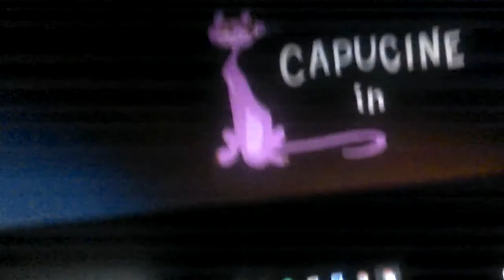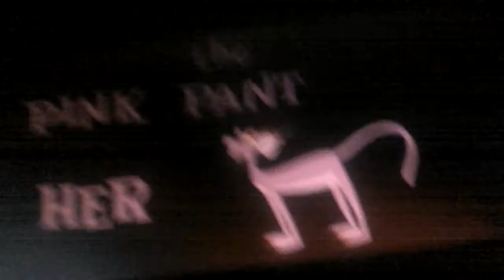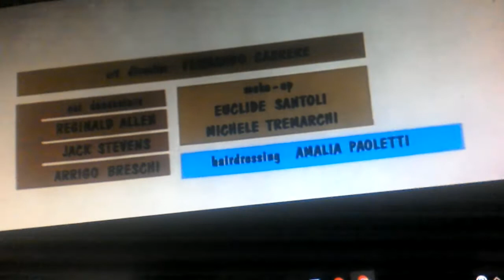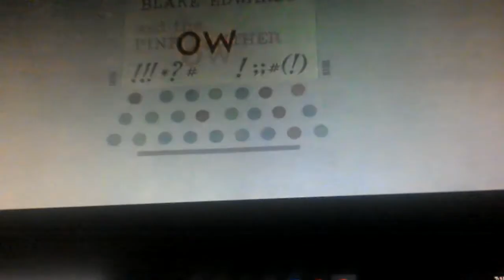The Pink Panther 1963 intro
Blake Edwards first film